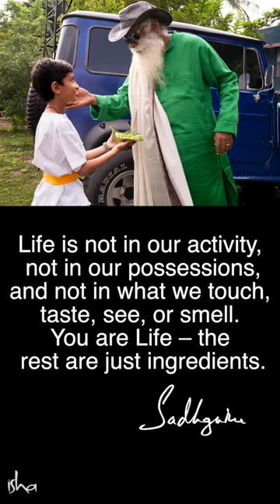Life Is You In Its Essential Nature. The Rest Are Accessories or Ingrediets